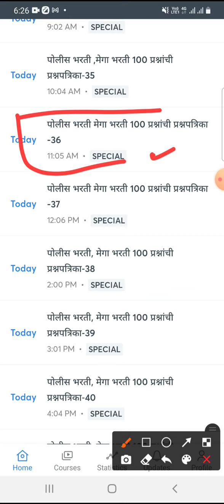11 AM Live/police bharati question paper